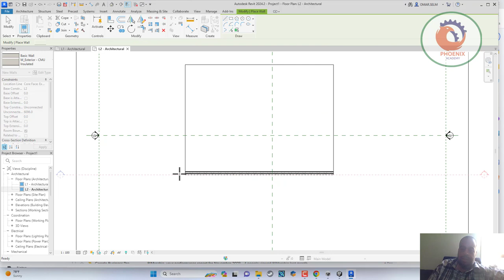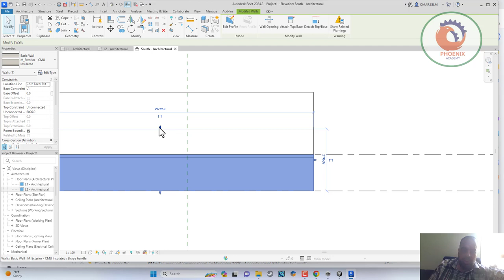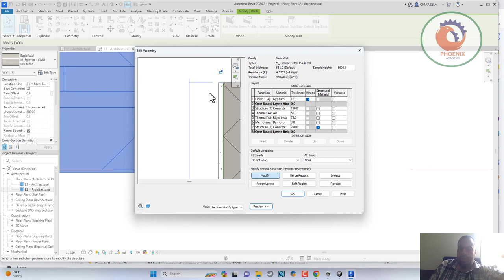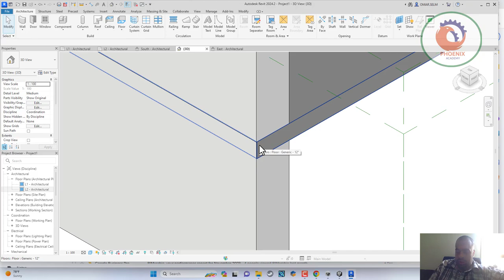حل مشكلة الfinish الخارجي للحوائط wall مع الارضية floor